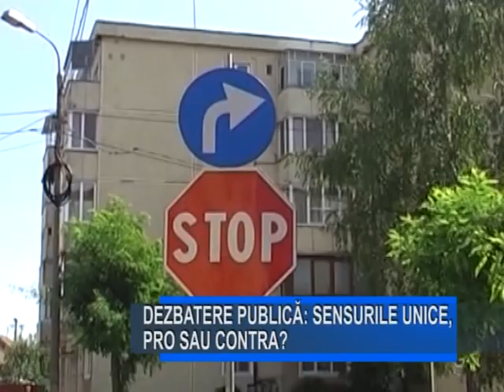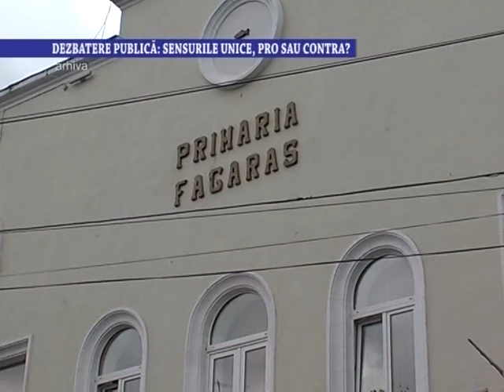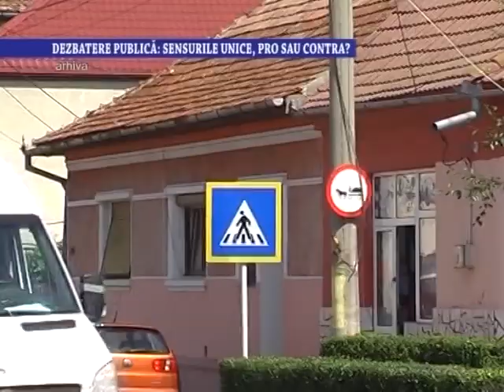Stirile Nova TV Fagaras, 17 iulie 2018